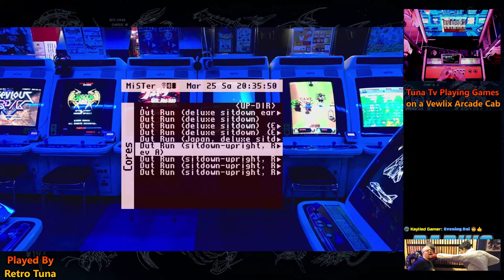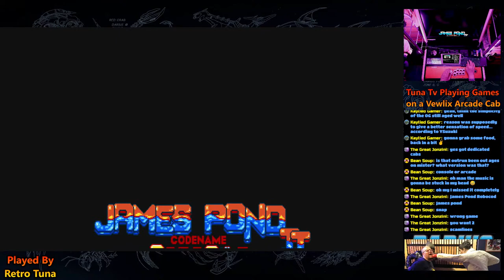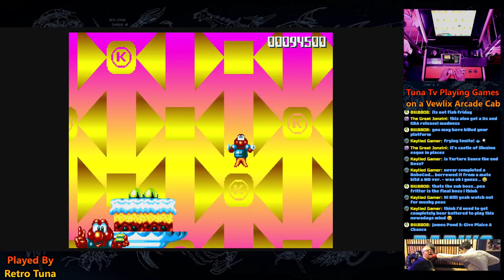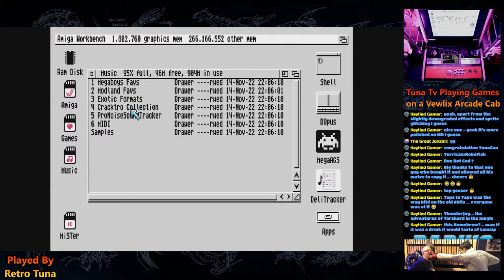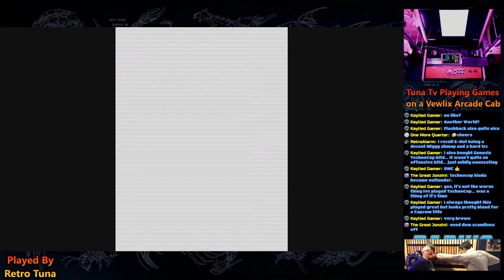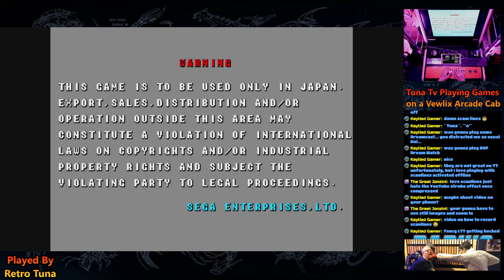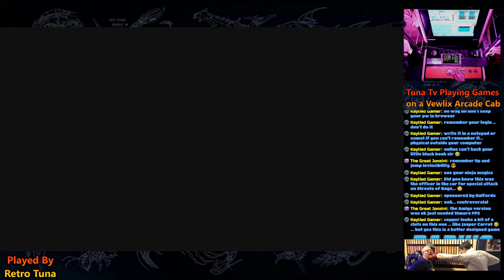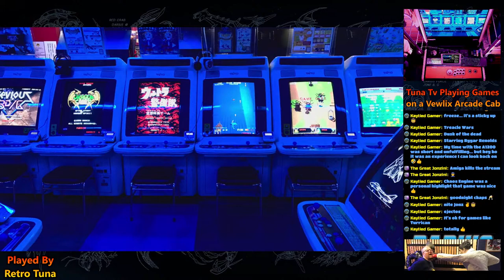Tuna TV Playing Games on a Vewlix Arcade Cab